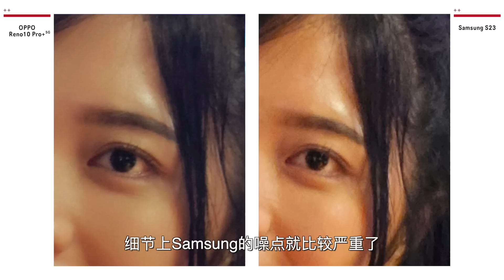一个想不通，一个放不开！好彩”人像气囊“够劲...我去跪惹...OPPO Reno10 Pro Plus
怕你们买到贵所以记得看了这里一轮在check看清单里的价格是否更便宜才下单

手机闪销清单👇别问杰哥有没有...我自己这边进货的T.T

·电视盒的爱马仕Svi 8P/8S ！Chipset 升级！低延迟！高输出！更稳定！

5月5日一双只要五十五！Rockspace care your Phone～

5.5 手机促销清单！来料！

7.Xiaomi Pocket Photo Printer with 45Pcs Photo Paper RM329
11.Poco F5 Pro 5G 12+256GB RM2199 / 12+512GB RM2399
12.Samsung M14 5G 6+128GB RM1099
13.Infinix Note 30 8+256GB RM699
14.Infinix Note 30 Pro 8+256GB RM899
15.Vivo Y36 5G 8+256GB RM1099
16.Poco Watch RM299
17.Honor 90

Unboxing Device 開箱手機買賣清單 最後更新 : 25 JULY  2023
1.Huawei Mate 50 Pro Kunlun 8GB 512GB Orange RM3499
2.DJI OM5 RM399
3.SYNCO G2(A2) Digital 2.4GHz 1-Trigger-2 Wireless Microphone RM399
4.SONOS One (Gen2) RM899

2nd Hand Devices 二手機清單-專業鑑定-安心使用
1.IPhone 12 Pro Max 256GB RM2699
2.Vivo Y12 3+64GB RM249
3.IPhone 7 Plus 256GB RM649
4.Acer Apire C24-962 8GB 128GB+1TB 23.8''Inch RM1049
5.Samsung S8 Plus 4+64GB RM349
6.Apple iMac 8GB 1.12TB Fusion Drive 27''inch (Late 2013)3.2GHz Intel Core i5 RM2199
7.Arlo Pro2 4Wire-Free HD Security Cameras 1080p Smart Cam 4pcs -RM1399
8.Apple iWatch Series6 44mm RM899
9.Vivo Y20 6+128GB RM399
10.Samsung Galaxy Z Fold4 5G 12+256GB RM4199
11.Redmi Note 11 4+64GB RM399
12.Realme GT Neo2 12+256GB RM
13.TP-Link Deco X50 (2pack) AX3000 Mesh Wifi 6 System RM599
14.Xiaomi 12T Pro 8+256GB RM1799